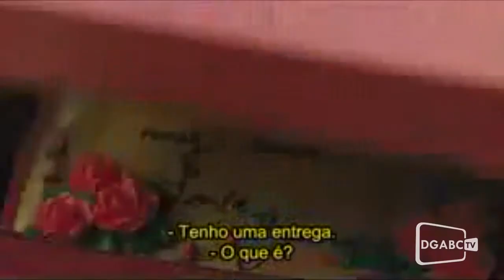Dicas de filmes românticos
Seleção de filmes românticos para esquentar o dia dos namorados.